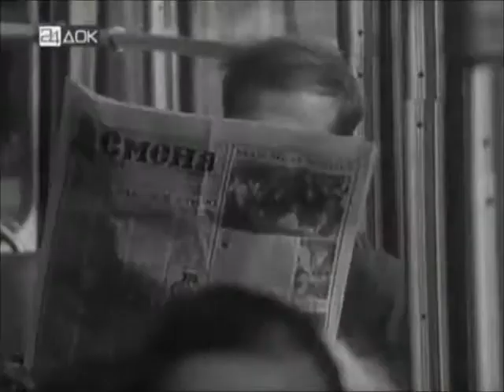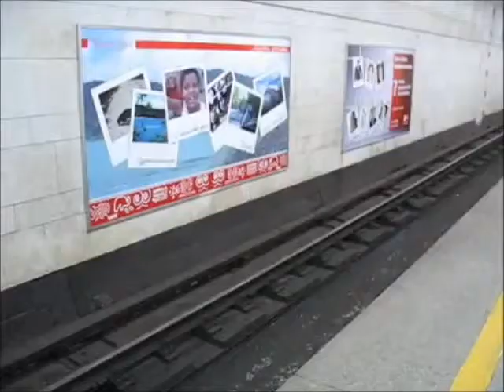Парень с Петроградской стороны Ким Рыжов 1956